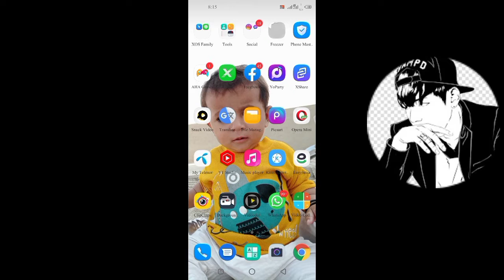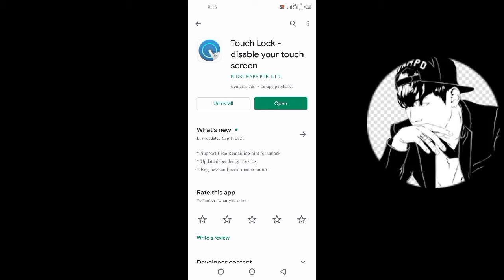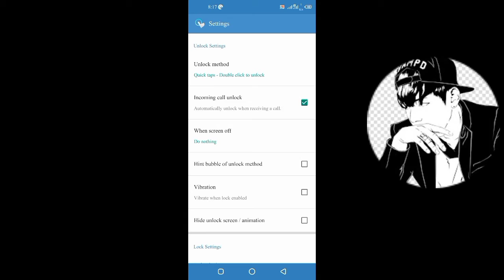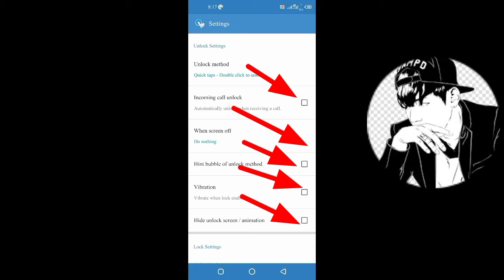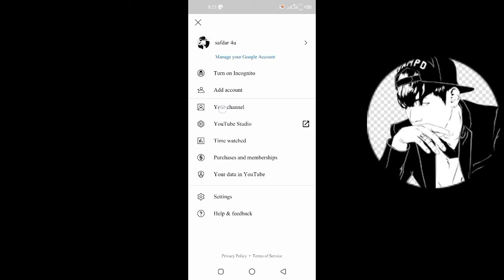How To disable touch screen on Android device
Assalam walekum doston aaj Ham aapko is video mein bataenge ki aap apne mobile ko video ke dauran kis Tarah touch ko disable kar sakte hain hamari video dekhne ka bahut bahut shukriya